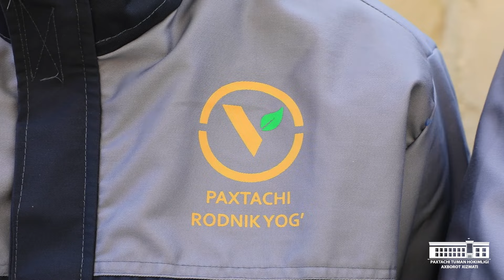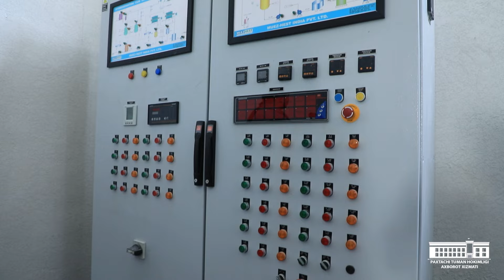"PAXTACHI RODNIK YOG‘" MCHJ da margarin sexi ishga tushdi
Loyihani umumiy qiymati: 3 mln. AQSH dollar
Yillik quvvati: 780 tonna yog‘ mahsulotlari
Yaratilgan ish o‘rinlari soni : 120 ta

Loyihada qurilish ishlari 2021 yil boshlangan, uskunalar XXR va Turkiya davlatlaridan olib kelingan zamonoviy tehnologiyalar bo‘lib, jami qiymati 2,0 mln AQSH dollarni tashkil etadi,